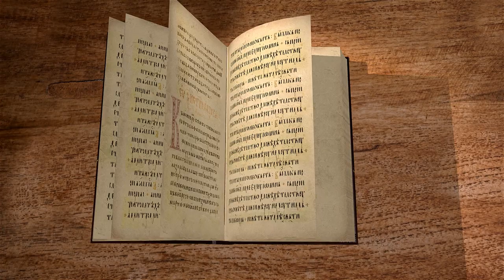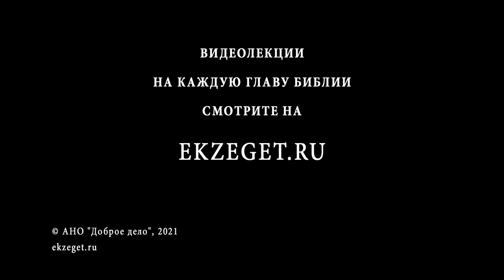Послание к Римлянам. Введение. Священник Антоний Лакирев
Начинаем новый цикл лекций Послания к Римлянам cвятого апостола Павла с иереем Антонием Лакиревым. Читаем введение.
Главный предмет — единственный способ спасения в Господе Иисусе Христе, как для язычника, так и для иудея. Изложение его занимает большую часть Послания. Одиннадцать глав. К сему потом прилагаются общие наставления и о жизни христианской.